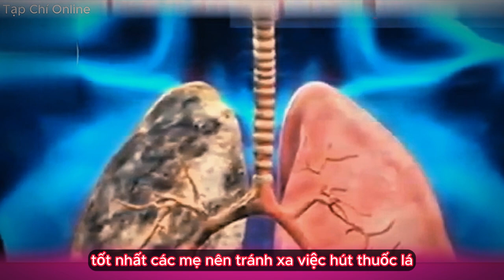Tác Hại Của khói Thuốc Đến Thai Nhi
Chào mừng các bậc phụ huynh và những người quan tâm đến sức khỏe thai nhi! Video ngày hôm nay sẽ đưa bạn vào một hành trình chi tiết về "Tác Hại Của Khói Thuốc Đến Thai Nhi." Hãy cùng chúng tôi tìm hiểu về những rủi ro và ảnh hưởng mà khói thuốc có thể mang đến cho sức khỏe của em bé trong bụng mẹ.

Chúng ta sẽ cùng nhau khám phá cách khói thuốc từ môi trường và hút thuốc trực tiếp ảnh hưởng đến quá trình phát triển của thai nhi, từ các vấn đề về hô hấp đến tình trạng sinh sản và thậm chí là nguy cơ mắc các bệnh lý nghiêm trọng.

Bằng cách hiểu rõ những tác hại này, bạn có thể đưa ra quyết định thông thái về chăm sóc bản thân và thai nhi. Video này sẽ cung cấp thông tin hữu ích và chi tiết để giúp bạn hiểu rõ hơn về tác hại của khói thuốc và tại sao nên tránh xa nó khi đang mang thai.